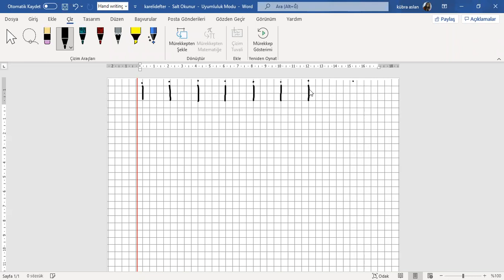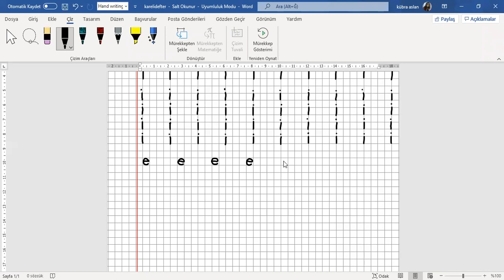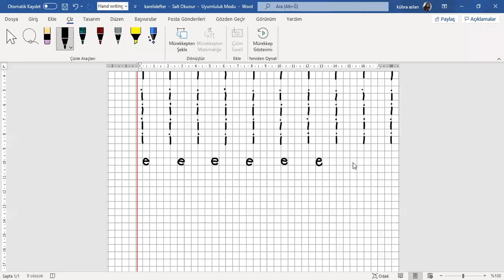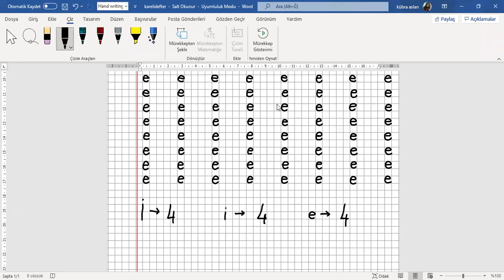1. sınıf çizgi çalışmaları 5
çizgi çalışması son